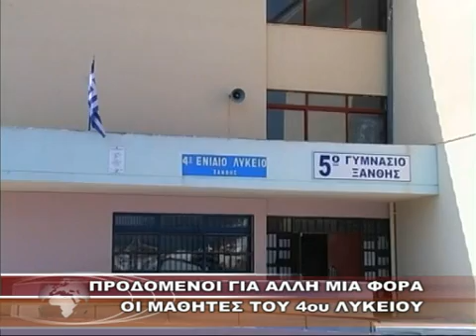ΠΡΟΔΟΜΕΝΟΙ ΓΙΑ ΑΛΛΗ ΜΙΑ ΦΟΡΑ ΟΙ ΜΑΘΗΤΕΣ ΤΟΥ 4ου ΛΥΚΕΙΟΥ